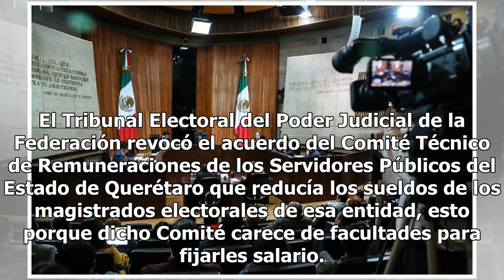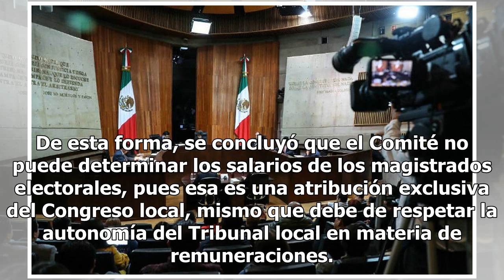TEPJF impide reducción salarial de magistrados electorales de Querétaro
El Tribunal Electoral del Poder Judicial de la Federación revocó el acuerdo del Comité Técnico de Remuneraciones de los Servidores Públicos del Estado de Querétaro que reducía los sueldos de los magistrados electorales de esa entidad, esto porque dicho Comité carece de facultades para fijarles salar...